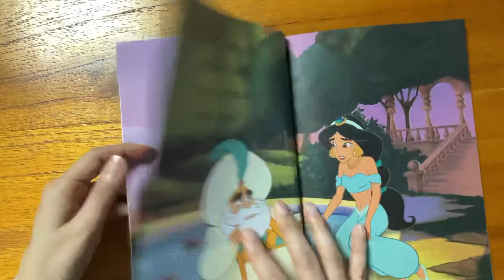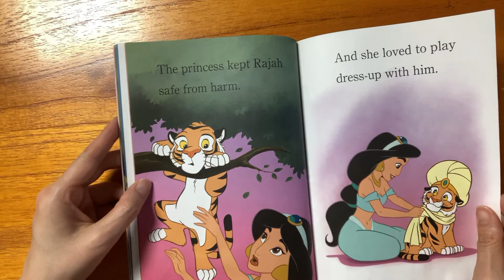A Pet for a Princess